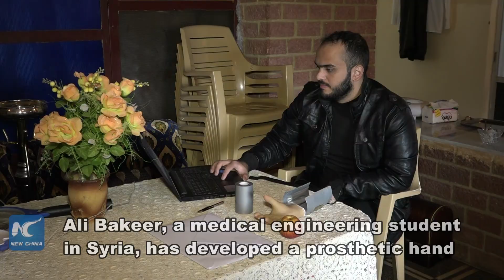Advanced prosthetic hand gives new life to injured Syrian soldiers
Ali Bakeer, a medical engineering student in Syria, has developed a prosthetic hand to help the disabled people during the war.
  Born in Hama province, the 22-year-old man, said he had a strong interest in electronics since a boy.
  His idea of creating the prosthetic hand was driven by the needs of the injured during the war.